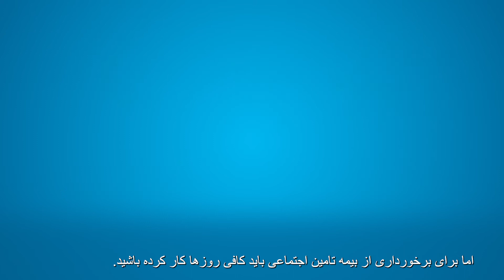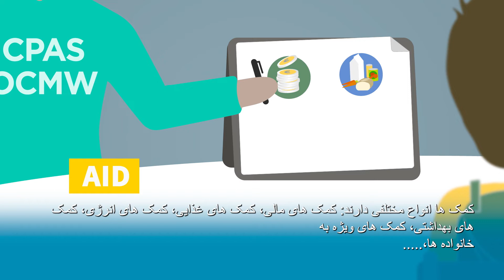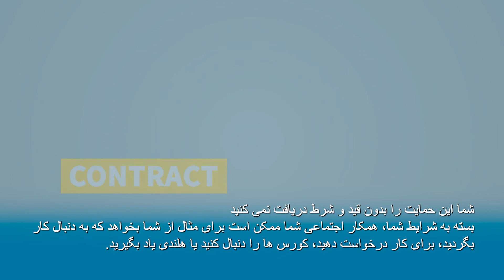Dari Social assistance in Belgium